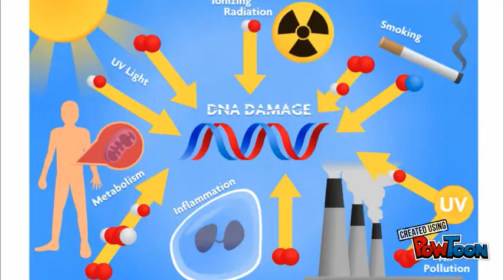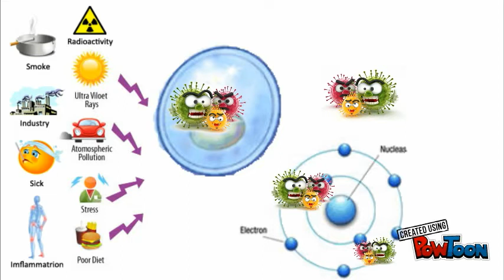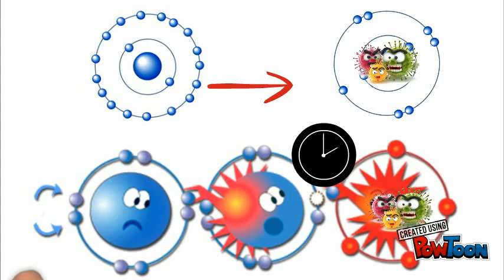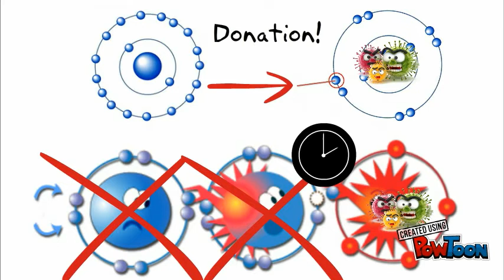What happens to your body when having oxidative stress?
An animated video with an explanation of what causes oxidative stress in your body and how this can be avoided.
Created by Healtholution